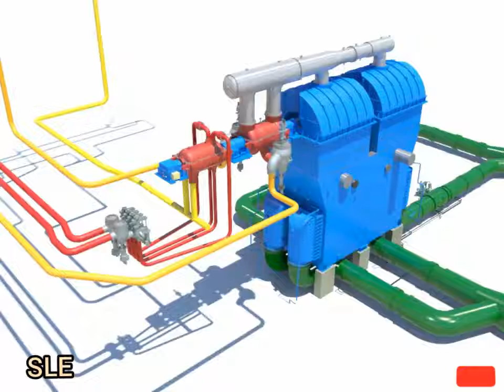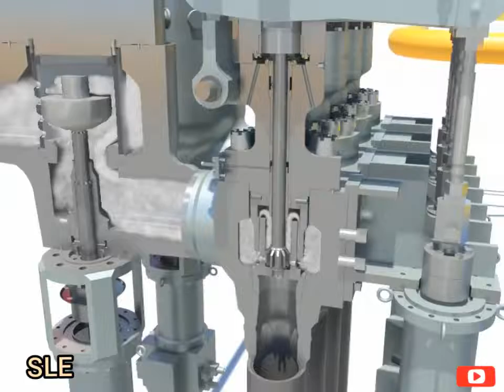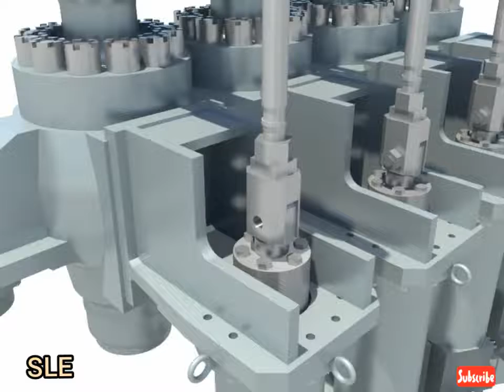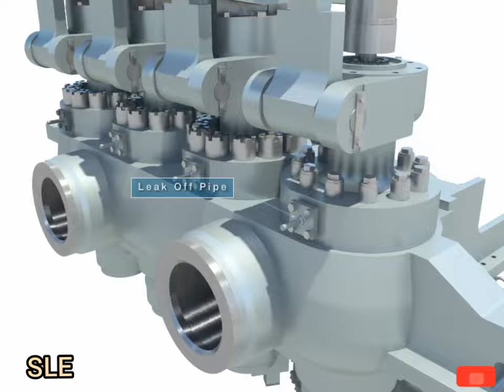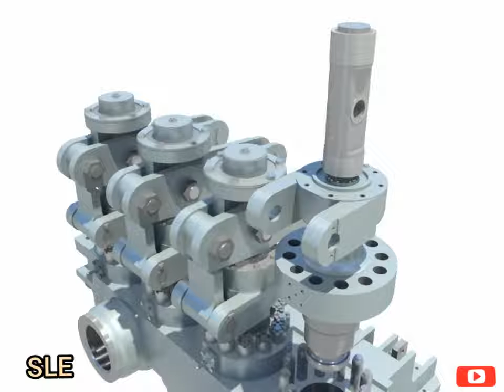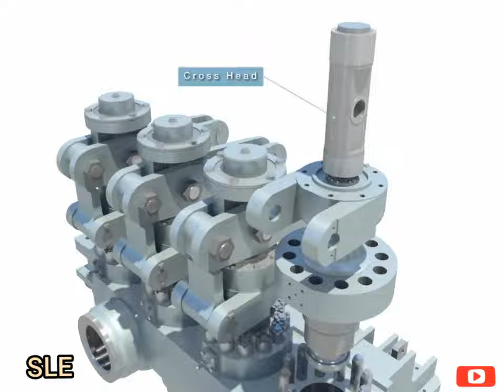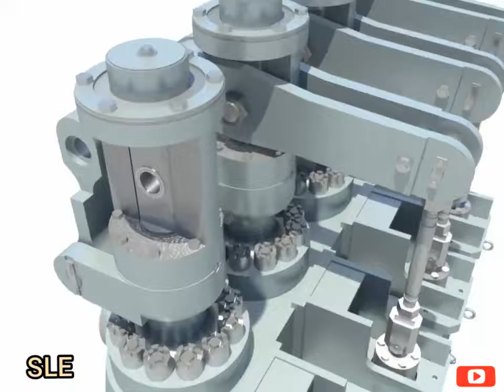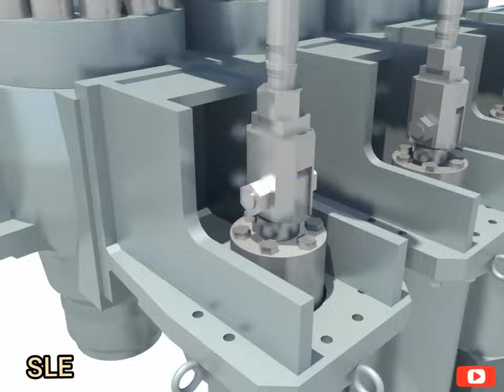CV, Steam Turbine Control Valve, Governing and Lube Oil System